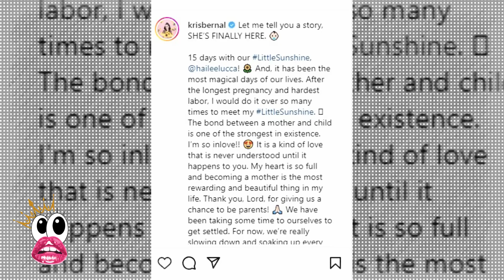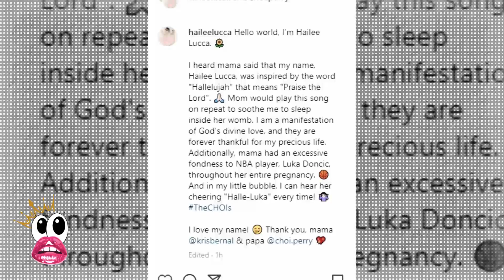Kris Bernal Gives Birth To First Child, 'She's Finally Here!'healthybaby Beautiful little girl!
Actress Kris Bernal has given birth to her first child with her husband Perry Choi!
Their LittleSunshine was born on August 15, 2023. Her name is Hailee Lucca.

On August 30, Kris shared an Instagram reel and wrote, "Let me tell you a story, SHE’S FINALLY HERE. 15 days with our LittleSunshine, @haileelucca! And, it has been the most magical days of our lives. After the longest pregnancy and hardest labor, I would do it over so many times to meet my LittleSunshine. The bond between a mother and child is one of the strongest in existence. I’m so inlove!! It is a kind of love that is never understood until it happens to you. My heart is so full and becoming a mother is the most rewarding and beautiful thing in my life."

IMPORTANT